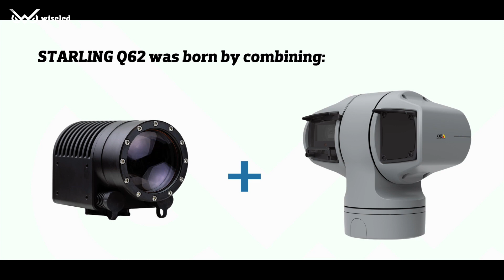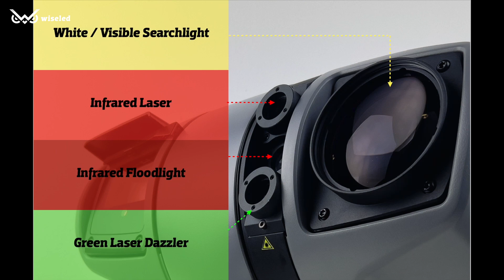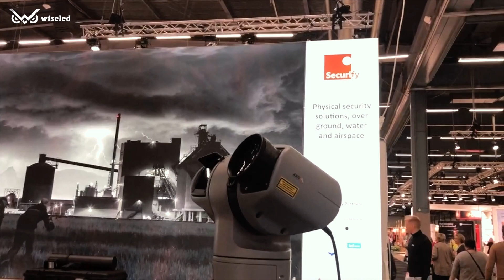Wiseled - Starling Q62 Presentation by Victor Gårdh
Join us for an engaging presentation by Victor Gårdh, where we dive into the world of Wiseled ApS and their impressive creation, the Starling Q62 deterrence system.

Explore the Starling Q62, a game-changer in deterrence systems. Victor will show you how it works and why it's a big deal in the world of security.

Whether you're a tech enthusiast or just curious about the latest in security, this presentation is for you. Don't miss out on this opportunity to learn about cutting-edge security tech!